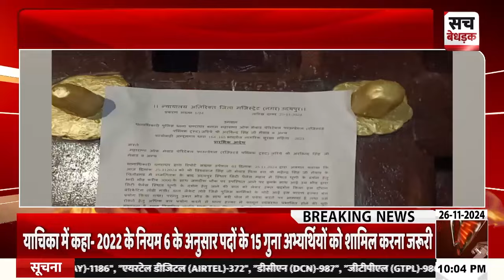10 बजे के बुलेटिन में देखिए Rajasthan की छोटी-बड़ी खबरें एक साथ | 26 November 2024 | Sach Bedhadak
About Video: 10 बजे के बुलेटिन में देखिए Rajasthan की छोटी-बड़ी खबरें एक साथ | 26 November 2024 | Sach Bedhadak